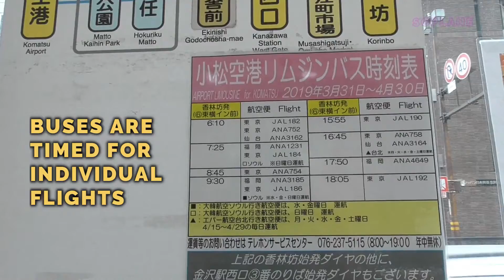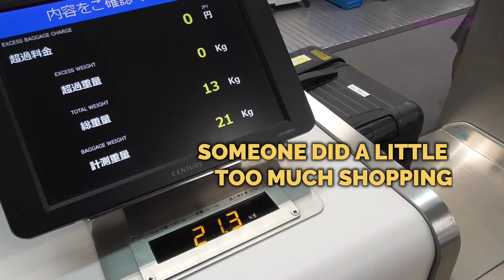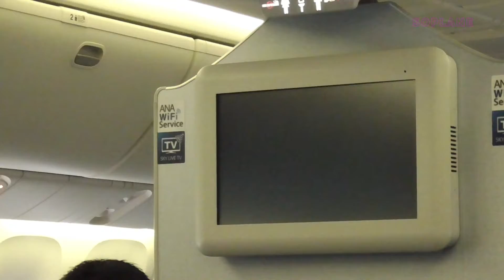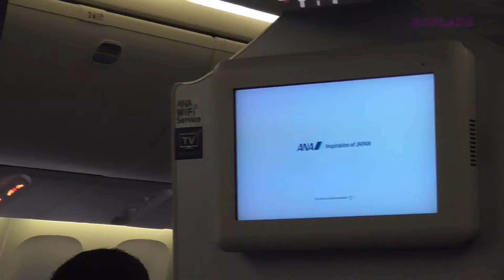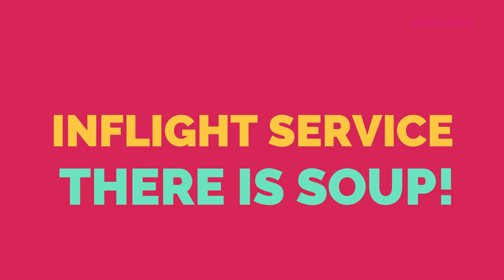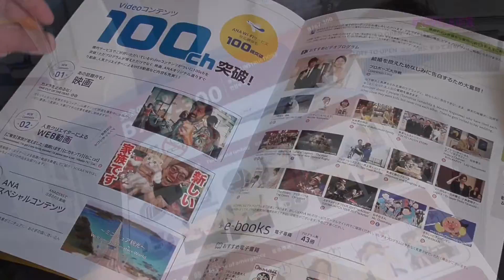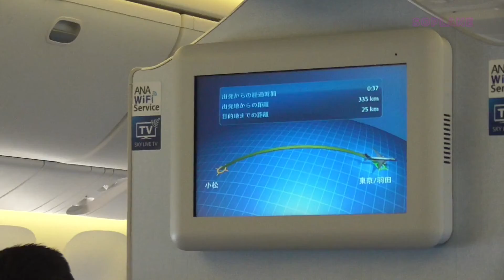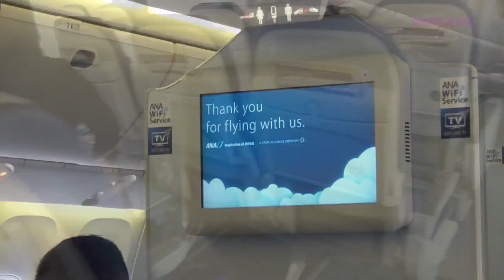ANA 全日空 Domestic 767 - Komatsu to Tokyo Haneda Economy Trip Report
This a review of an ANA domestic flight from Komatsu to Tokyo Haneda in Economy Class.

Any money raised will go towards more flights and new filming/ editing gear.

FLIGHT DETAILS:

Airline: ANA All Nippon Airways
Flight: NH 754
Aircraft: Boeing 767-300ER (JA607A)
Date: March 2019
Class: Economy Class
Seat: